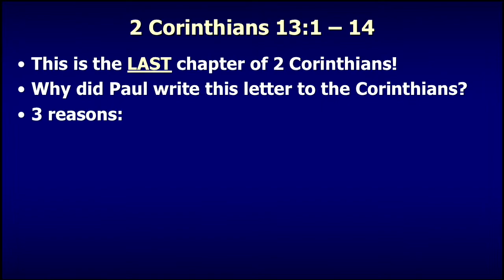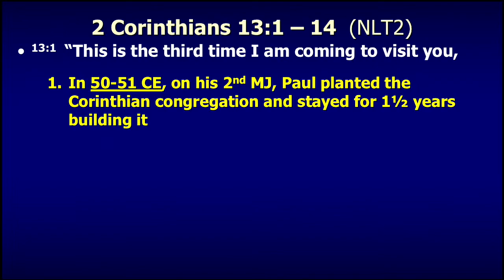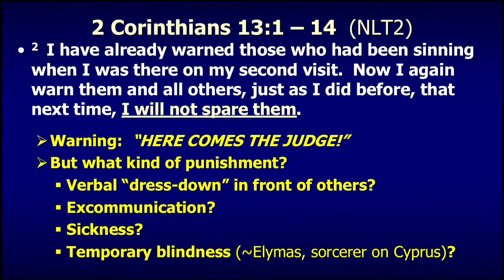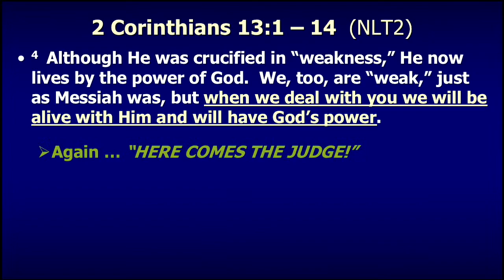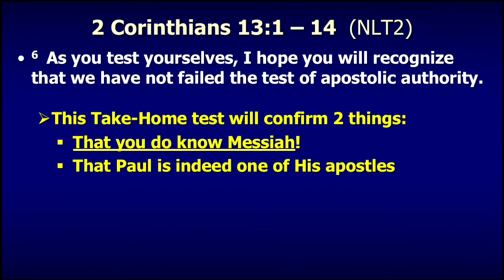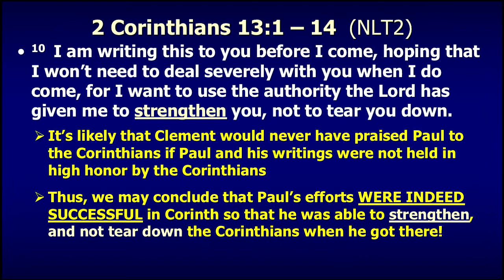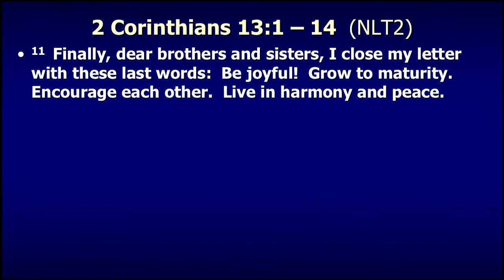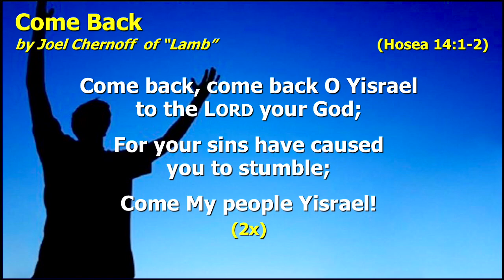Here Comes the Judge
Paul’s “2nd” letter to the Corinthians is filled with arguments calling for changed behavior on the part of the Corinthian Congregation. Now, in the final chapter, Paul switches from arguments to warnings. But his summation reveals something else entirely. Come and hear the heart of a true Apostle!